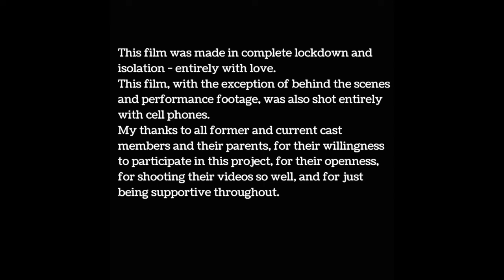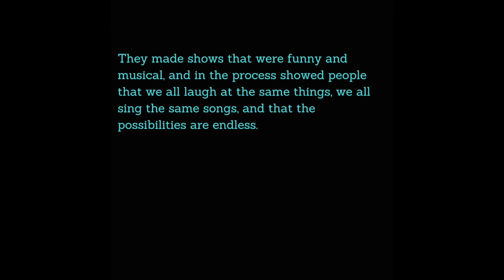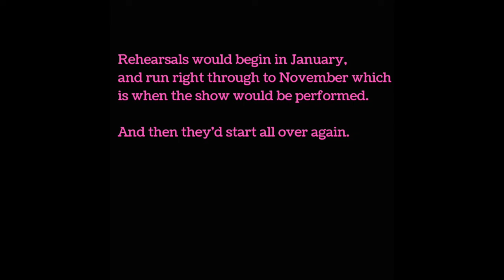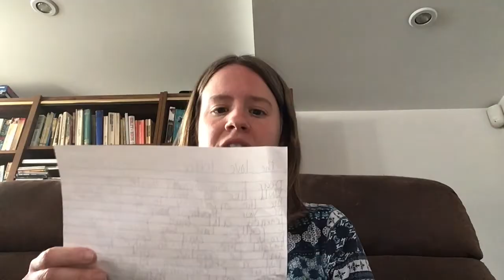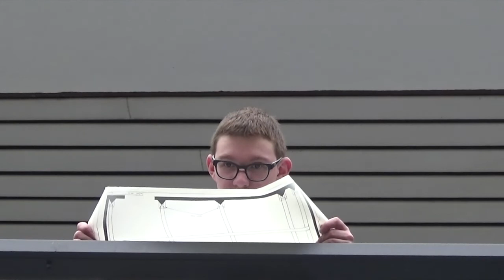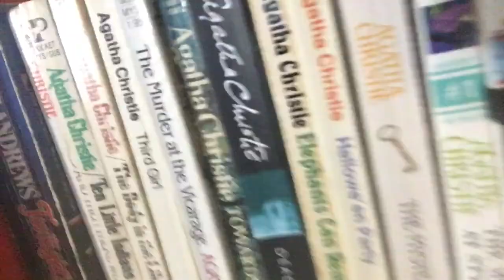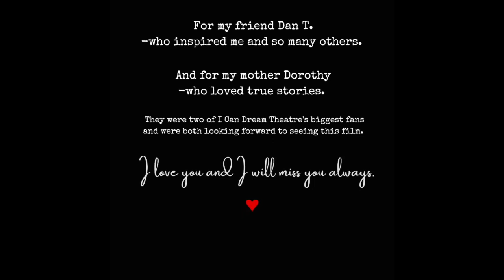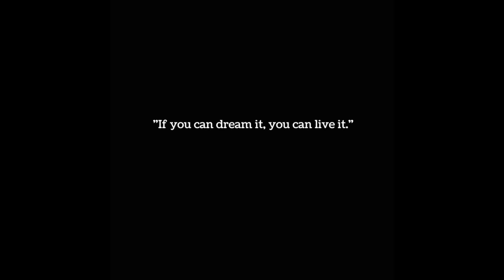The Love Letter (2021) - Written, Edited and Directed by Merrill Matthews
10 years, 8 shows, a whole lotta love.
"The Love Letter" celebrates the 10 year anniversary of I Can Dream Theatre Speaking with current and former cast members, the film focuses on how this organization has made a huge impact on their daily lives.
Featuring clips from past productions, and some surprises too!